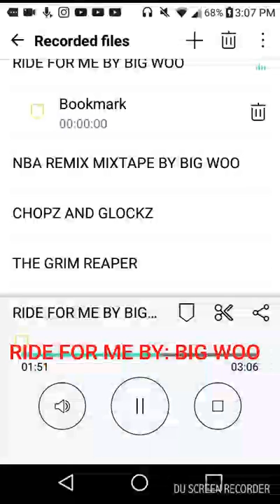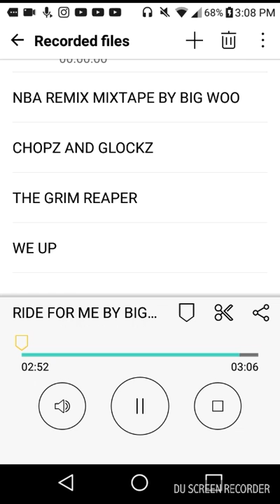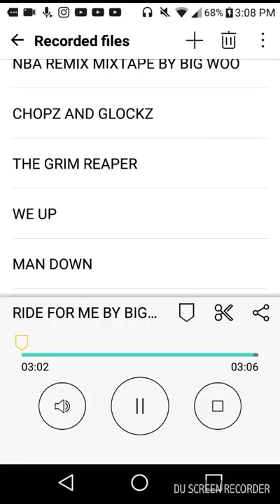RIDE FOR ME BY: BIG WOO